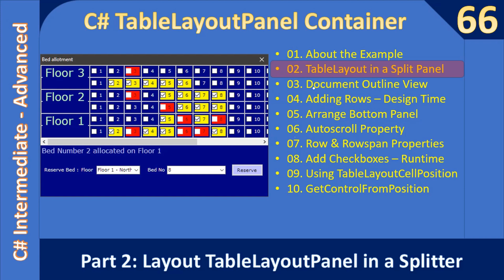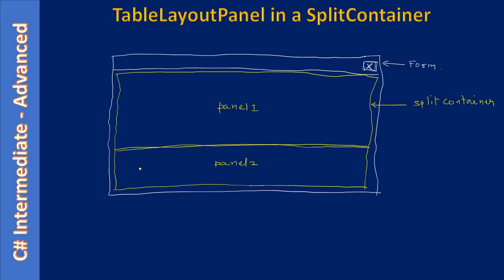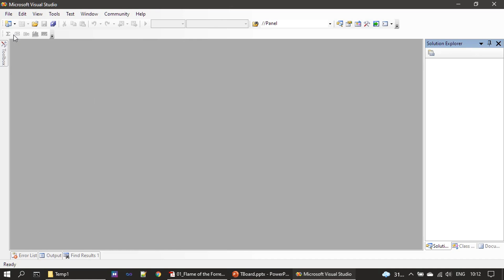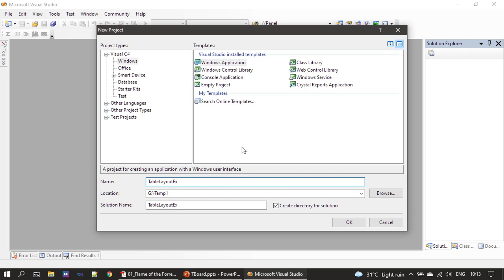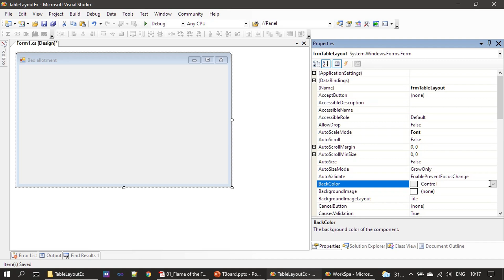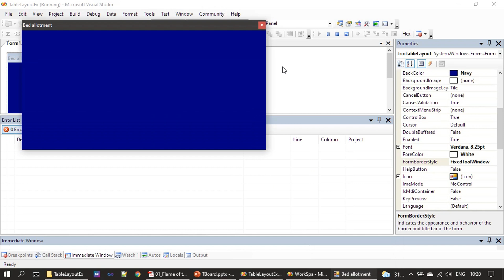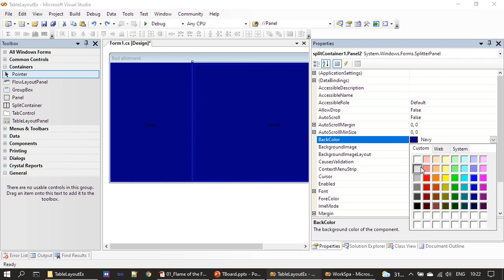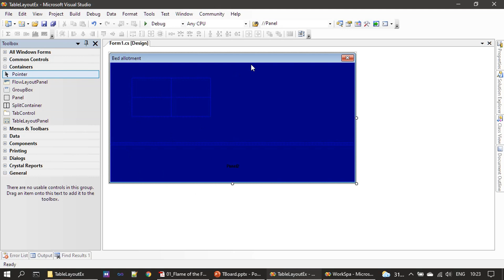C# TableLayoutPanel | Part 2 - TableLayoutPanel in a Splitter | C# Advanced #66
In this C# advanced tutorial, we will start the form design. Here, we will place the TableLayoutPanel in a SplitContainer.